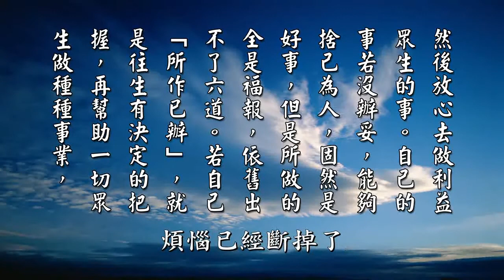【黄警官讲故事】在家出家 往生净土 生死自在（黄柏霖警官）